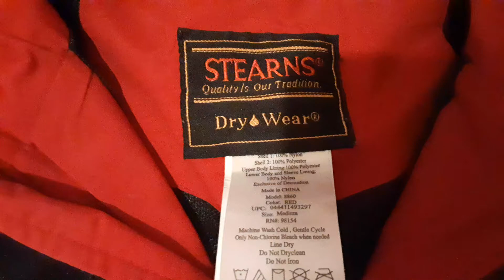Stearns coat 1/2/21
Sols